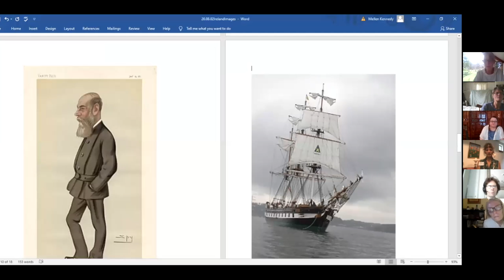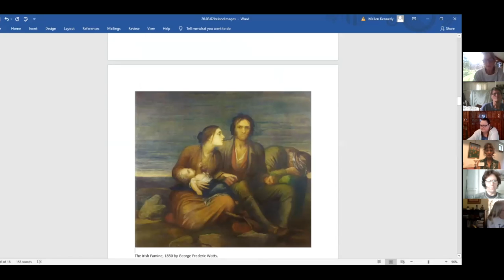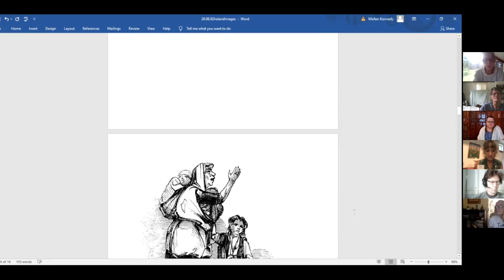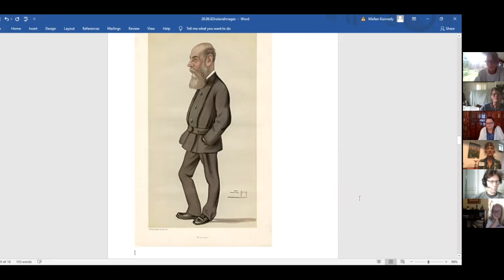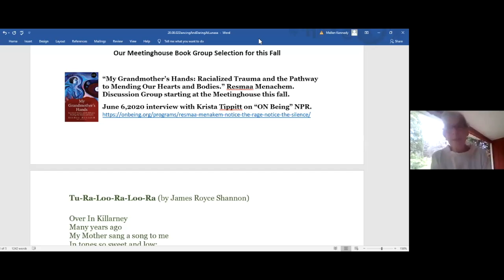Sunday Service 8.2.20